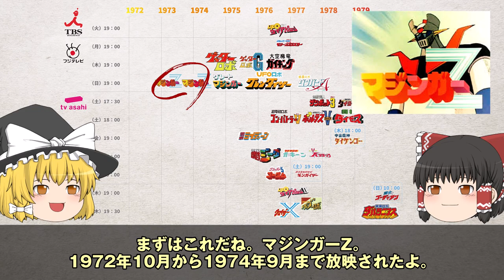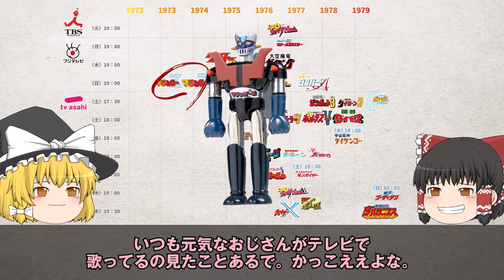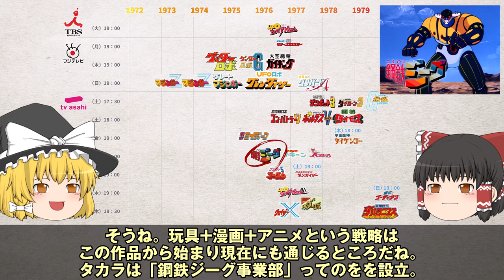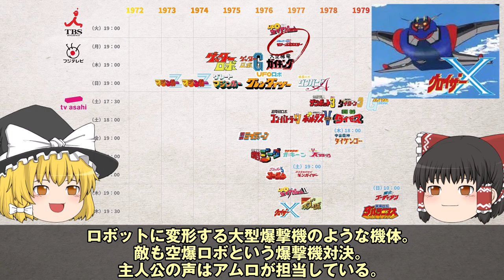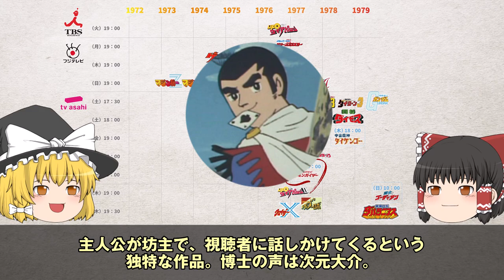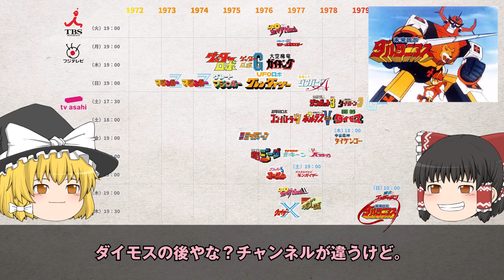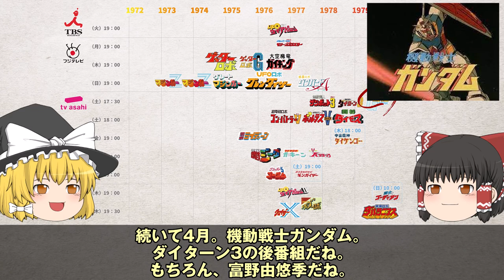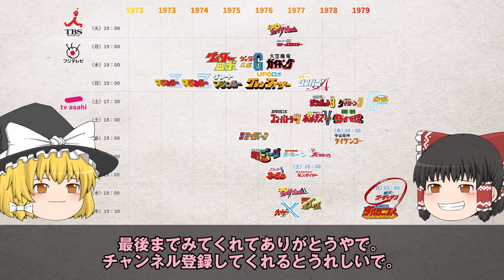70年代ロボットアニメ史。主題歌イントロとともに。マジンガーZ/ゲッターロボ/グレートマジンガー/勇者ライディーン/大空魔竜ガイキング/超電磁ロボ コン・バトラーV/無敵超人ザンボット3他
1970年代　ロボットアニメ第一世代全盛期を時系列でまとめています。主題歌イントロとともに 作品の順番や時代の流れを感じていただければ嬉しいです。

収録ロボットアニメ：
マジンガーZ
ゲッターロボ
グレートマジンガー
勇者ライディーン
ゲッターロボG
UFOロボ グレンダイザー
鋼鉄ジーグ
大空魔竜ガイキング
ゴワッパー5 ゴーダム
UFO戦士ダイアポロン
超電磁ロボ コン・バトラーV
グロイザーX
ブロッカー軍団IV マシーンブラスター
マグネロボ ガ・キーン
合身戦隊メカンダーロボ
惑星ロボ ダンガードA
超電磁マシーン ボルテスV
超人戦隊バラタック
無敵超人ザンボット3
闘将ダイモス
無敵鋼人ダイターン3
宇宙魔神ダイケンゴー
未来ロボ ダルタニアス
機動戦士ガンダム
闘士ゴーディアン